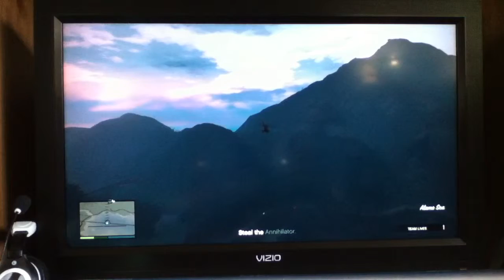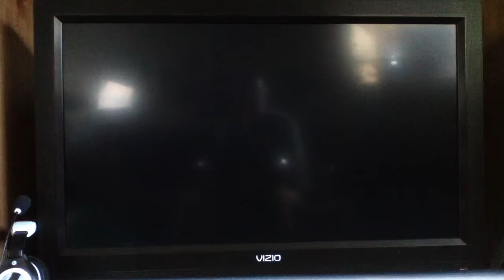Let's Play GTA V Ep. 55: Flood in the LS River, On Maneuvers